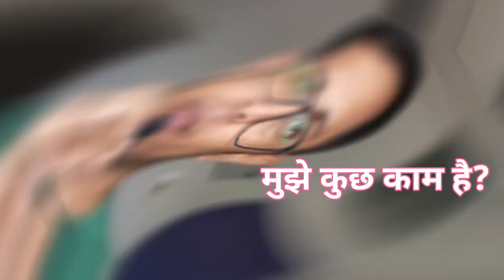How to Hindi to English speaking practice🙂 shortfeed viralvideo speakenglish learnenglish learnhindi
How to Hindi to English speaking practice 🙂

shortfeed
viralvideo
speakenglish
learnenglish
learnhindi
dailyenglish
hinditoenglish
speakenglishwithvanessa
houtospeakenglish
dailyenglishspeakingpractice englishspeakinginhindi
englishconversation
angragy sentences
hindi to english translation
english translation
english sentences
100 daily use sentences
500 daily use sentences

angragy vaky
angragy sentences
english translation
english conversation
learn english
small sentences
छोटे छोटे वाक्य
Advance english
advance sentences
long sentences

Description:-

English Speaking Practice via Daily Use Sentences and English Phrases for Beginners. This video has mixed sentences & phrases of English. English Toking has thaught these words  and sentences in an interesting way. Using simple language and easy examples through Hindi, to halp in your English speaking and to help increase your English vocabulary.